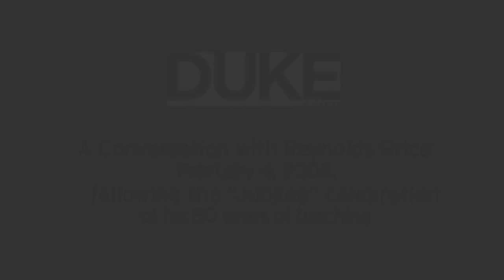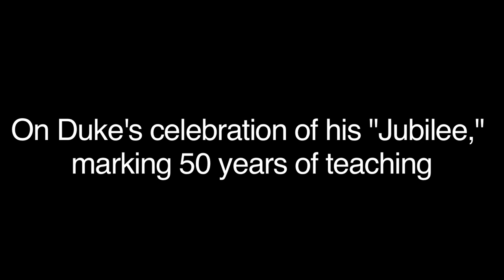Reynolds Price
In 2008, Wil Weldon '96, former assistant to Reynolds Price, began making a film on Price as part of the Jubilee celebration held at Duke. The final result is a forty-nine minute film that includes contemporary and archival materials not previously seen. This excerpt is from Weldon's final interview with Price.